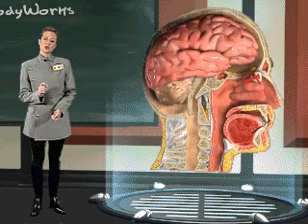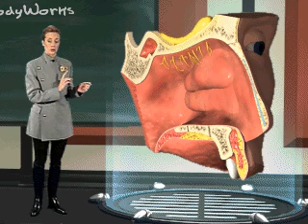SMELL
How sensory neurons work as smell ?